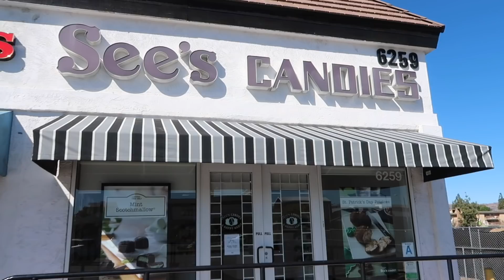WE DID IT!!!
STALK US :)